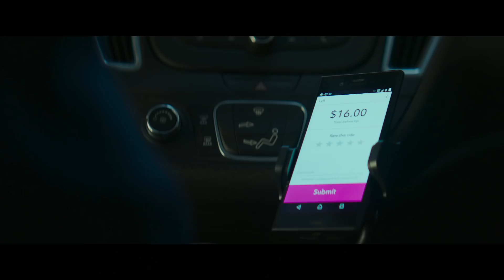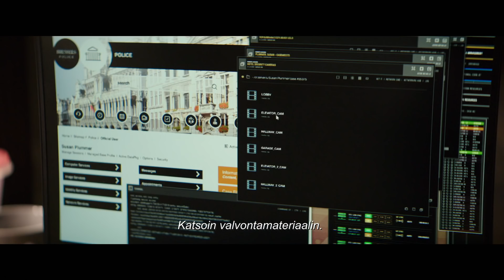THE EQUALIZER 2 | Virallinen traileri | Elokuvateattereissa 17.8.2018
Elokuvassa The Equalizer 2 Denzel Washington palaa ikoniseen rooliinsa uransa ensimmäisessä jatko-osassa.

Robert McCall jakaa hurmeista oikeutta sorrettujen ja riistettyjen puolesta – mutta kuinka pitkälle hän on valmis menemään puolustaakseen rakkaitaan?

ELOKUVATEATTEREISSA 17.8.